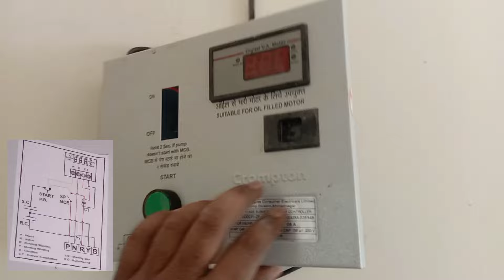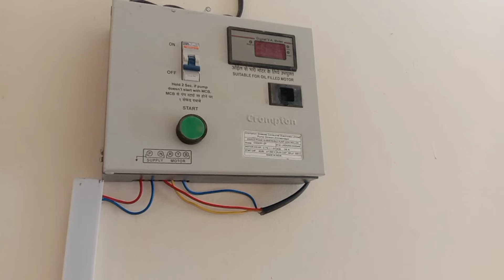समरसेबल का कनेक्शन कैसे 💯करें || सबमर्सिबल पंप सबमर्सिबल मोटर 🤔 स्टार्टर कनेक्शन 5 तार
समरसेबल का कनेक्शन कैसे करें || सबमर्सिबल पंप || सबमर्सिबल मोटर स्टार्टर कनेक्शन

YOUR QUERY:-
समर्सिबल मोटर कनेक्शन
सबमर्सिबल मोटर कनेक्शन
सबमर्सिबल मोटर कनेक्शन एकल चरण
सबमर्सिबल मोटर कनेक्शन 1hp
सबमर्सिबल मोटर कनेक्शन 3 चरण
सबमर्सिबल मोटर कनेक्शन स्टार्टर
समर्सिबल मोटर के कनेक्शन कैसे करें
सबमर्सिबल मोटर स्टार्टर कनेक्शन
समर्सिबल मोटर का कनेक्शन
submersible motor connection kaise karen
सबमर्सिबल मोटर कनेक्शन सौर प्रणाली
समरसेबल में कंडक्टर कैसे लगे
समरसेबल स्टार्टर
समरसेबल मोटर
समरसेबल कैसे सेट किया जाता है
समरसेबल स्टार्टर कैसे ठीक करें
RkelectricianRahul Kumar
पांच तार वला कनेक्शन सबमर्सिबल
तीन टायर वाला समरसेबल कनेक्शन आर बी y